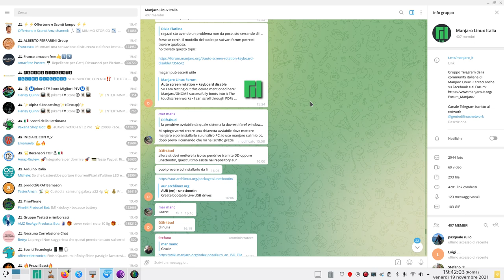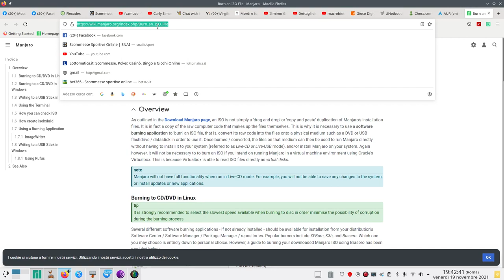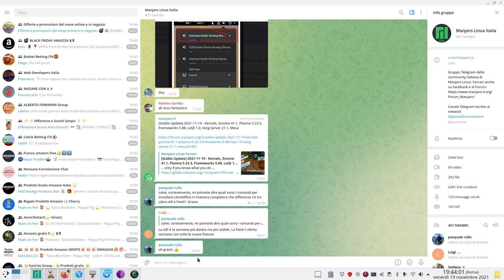unetbootin e manjaro (etcher, aur)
unetbootin
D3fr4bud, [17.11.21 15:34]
[In risposta a Dixie Flatline]
forse se cerchi il modello del tablet pc sui vari forum potresti trovare qualcosa.

magari può esserti utile

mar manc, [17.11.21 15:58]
[In risposta a D3fr4bud]
Mi spiego vorrei creare una chiavetta avviabile dove mettere manjaro e poi installarlo su un'altro PC, io uso manjaro sul mio pc, dopo provo il comando che mi hai scritto grazie

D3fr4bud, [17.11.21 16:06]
allora si, devi mettere la iso su pendrive tramite DD oppure unetbootin, quest'ultimo esiste nei repository aur

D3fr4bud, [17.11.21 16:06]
puoi provare ad installarlo da lì

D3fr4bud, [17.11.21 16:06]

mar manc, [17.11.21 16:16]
Grazie

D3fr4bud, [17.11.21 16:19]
di nulla

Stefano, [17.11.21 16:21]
[In risposta a mar manc]

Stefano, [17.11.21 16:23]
Unetbootin non so neanche se funziona con manjaro

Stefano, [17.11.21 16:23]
Almeno una volta era così ..

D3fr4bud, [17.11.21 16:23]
magari qualche anima pia lo ha sistemato XD

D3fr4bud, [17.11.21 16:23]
Balena Etcher potrebbe anche funzionare

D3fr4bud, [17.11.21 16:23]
ma non l'ho provato

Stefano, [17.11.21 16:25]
Quello sì funziona

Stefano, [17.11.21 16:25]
Come altri nei repository e non su Aur

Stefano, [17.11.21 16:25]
Anche mintstick è sui nostri repo e funziona

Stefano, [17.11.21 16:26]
Poi provare non costa nulla con unetbootin

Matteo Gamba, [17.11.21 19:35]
Ventoy
Mattia Paione, [23/11/21 18:10]
Raga qualche programma per montare ISO su USB?
Federico Ambrosi, [23/11/21 18:12]
dd
Marco, [23/11/21 18:42]
ventoy
𝘽𝙚𝙚𝙡𝙯𝙚𝙗𝙤𝙩, [23/11/21 19:32]
Etcher.io
Paolo Bala (Ziggy), [23/11/21 19:41]
Raga che consigliate per fare backup/snapshot di manjaro?
Mattia Paione, [23/11/21 20:07]
[In risposta a Paolo Bala (Ziggy)]
Se non sbaglio sempre dd si può usare per quello
Ma per vedere i progressi sul terminale bisogna mettere il comando status=progress con dd?
Stefano, [23/11/21 20:25]
Deja-dup.. , timeshift .. , lucky backup... dipende che si vuole ottenere e cosa si vuole salvare ..
Paolo Bala (Ziggy), [23/11/21 20:57]
Lo stato del sistema principalmente nel caso qualcosa dopo un aggiornamento andasse male. E file su Unità usb
GhZ, [23/11/21 21:56]
[In risposta a Mattia Paione]
Si però non usare DD per mettere ISO su USB se per caso il file ISO contiene un file che supera i 2giga bruci la chiavetta
Cisco Kid, [23/11/21 22:17]
[In risposta a GhZ]
Uhm… ovvero? Sempre fatto cosi, è sempre andata bene? 😅 ci sono parametri da mettere per ovviare? Qual è il problema?
Valerio Luca Pio, [23/11/21 23:13]
Beh, credo che EAC sarà disattivabile anche qui
scacchi on line
Dislessia: in arrivo una lampada che facilita la lettura grazie a un particolare tipo di luce
 TELECOLOR Green Team